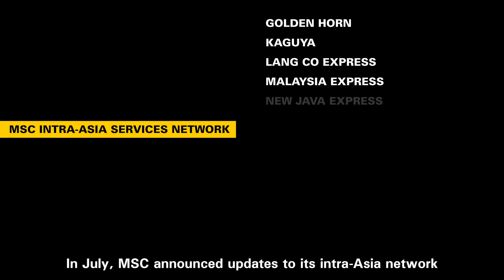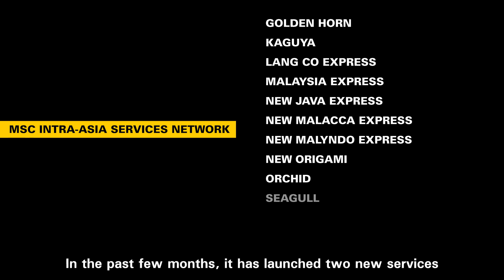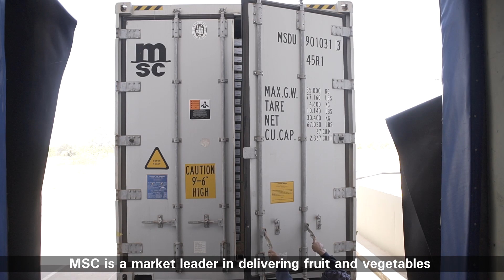Fruits, Vegetables & Produce Shipping: Refrigerated Cargo | MSC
At MSC, we are dedicated to support the growth in worldwide demand for fruits and vegetables.

Combing our innovative refrigerated shipping solutions with our global shipping network that covers 300 routes, we work closely with fruit and vegetable producers to ensure that their produce reaches its final destination tasting as fresh as possible.
Additionally, our continuous expansion of the reefer fleet with cutting-edge technologies allows us to keep fruit fresh for longer, transport it worldwide, and unlock new business opportunities.
We make shipping perishable produce simple and efficient.